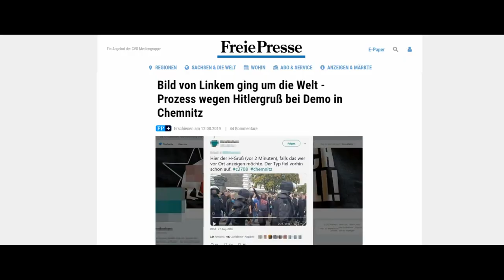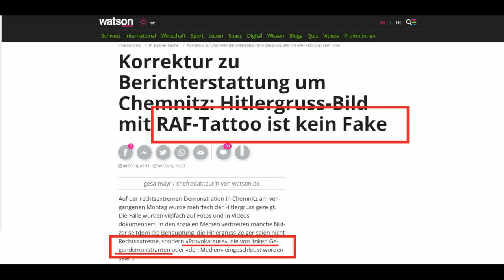Linkische Tricks #2: Von selbstgemachten Hakenkreuzen und Hitlergrüßen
Dieses Video dient einzig der Aufklärung und Dokumentation - dieser Kanal distanziert sich von JEGLICHEN extremistischen Bestrebungen links wie rechts und steht auf den Boden des Grundgesetzes und bejaht ausdrücklich den Parlamentarismus und die Demokratie!
0:01 Heimliche Aufnahme bei einer Linken-Veranstaltung. Man berichtet, dass er "alle Ortseingangsschilder in Siegen mit Hakenkreuzen" besprüht hat. "Das haben wir einen Tag vorher gemacht. Damit die Leute wissen, hier in Siegen sind National-Sozialisten, die wir gar nicht haben wollen!" Applaus im Publikum.
0:17 Kommentar aus Publikum: "Das ist kontraproduktiv!" Kommentar des Ritters: "Könnte man so sagen!" :-D
0:26 BILD zeigt, wie Linke für einen eigenen Wahlspot, Nazi-Parolen an die Wand sprühen - damit der Video-Hintergrund auch entsprechend Propaganda-tauglich aussieht - derartige Vandalismus zählt in der Polizei-Statistik übrigens als "rechtsextreme" Straftat! Leider kein Witz!
1:09 Linksradikale Band "Feine Sahne Fischfilet" kokettieren am Rande des Chemnitz-Konzerts mit dem H-Gruß
1:40 3Sat-Beitrag zum AfD-Trauermarsch in Chemnitz
2:32 Der "berühmte" H-Gruß von Chemnitz - bei dem sich hinterher herausstellte, es war linker RAF-Sympathisant - danke liebe GEZ-Presse!